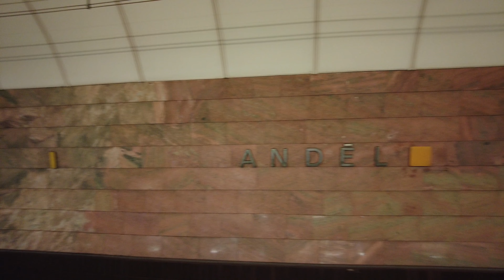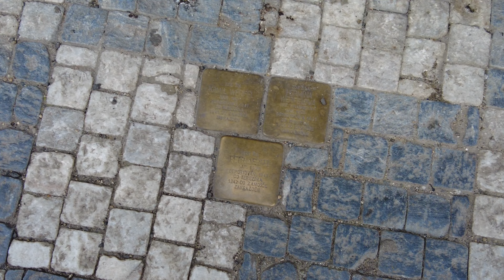Breakfast in Prague